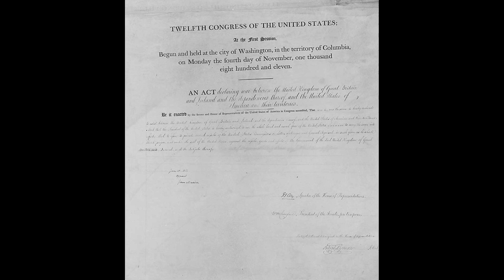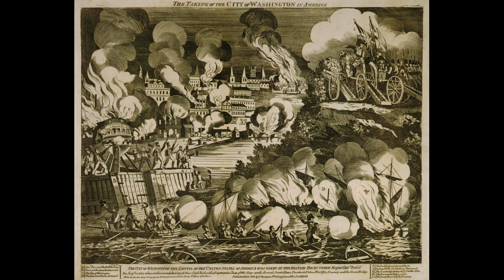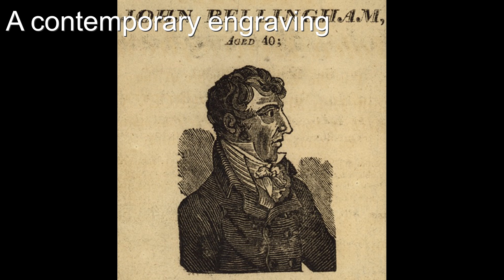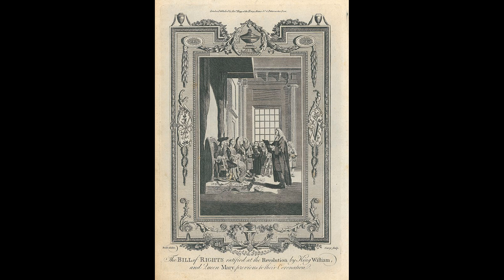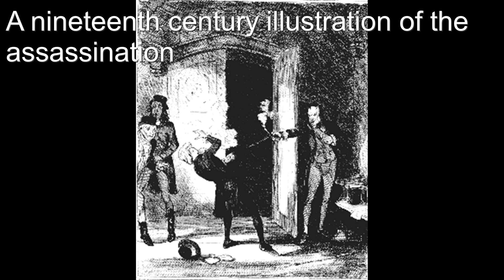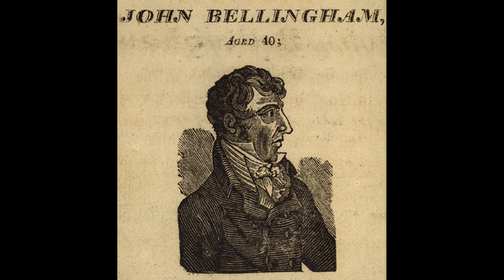The Assassination of British Prime Minister Spencer Perceval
In this video, I'll discuss the events of the 11th May 1812, during which Spencer Perceval, Prime Minister of the United Kingdom of Great Britain and Ireland, was shot and killed in the House of Commons lobby. This was a unique event; the only assassination of a British Prime Minster in history.